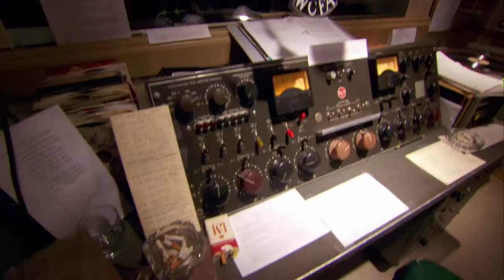Jersey Boys - "Behind the Scenes" Featurette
From director Clint Eastwood comes the big-screen version of the Tony Award-winning musical Jersey Boys.The film tells the story of four young men from the wrong side of the tracks in New Jersey who came together to form the iconic 1960s rock group The Four Seasons. The story of their trials and triumphs are accompanied by the songs that influenced a generation, including “Sherry,” “Big Girls Don’t Cry,” “Walk Like a Man,” “Rag Doll,” and many more. Starring in the film, John Lloyd Young reprises his Tony Award-winning portrayal of the legendary lead singer, Frankie Valli. Erich Bergen stars as Bob Gaudio, who wrote or co-wrote all of the group’s biggest hits. Michael Lomenda and Vincent Piazza star respectively as Nick Massi and Tommy DeVito, two original members of the group. Oscar® winner Christopher Walken (The Deer Hunter) stars as mobster Gyp DeCarlo.